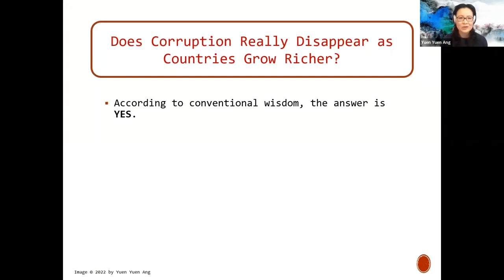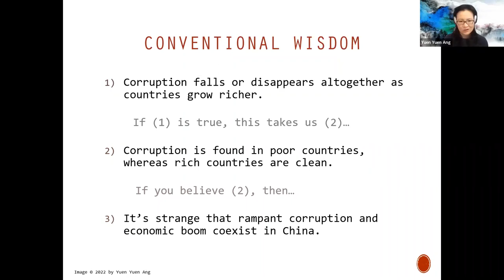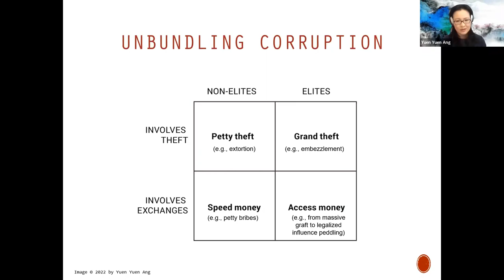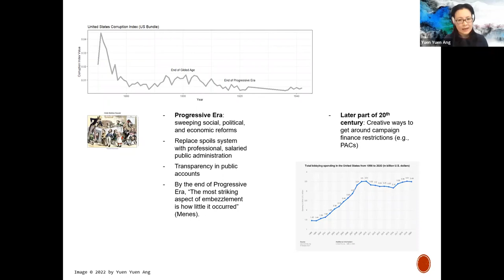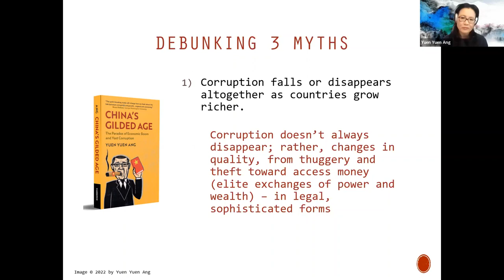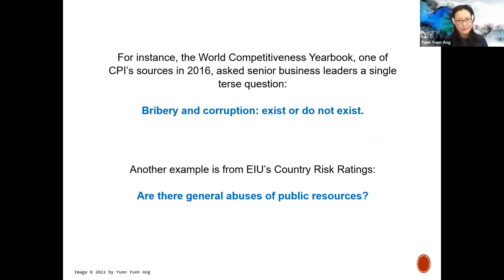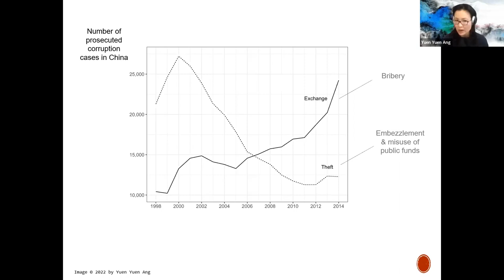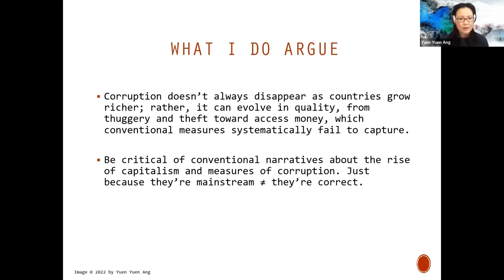Does Corruption Really Disappear as Countries Grow Richer?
This webinar was given on Thursday, February 10, 2022 by Yuen Yuen Ang, Associate Professor of Political Science, University of Michigan, Ann Arbor, as part of M-RCBG's weekly Business & Government Seminar Series. M-RCBG Senior Fellow Patrick Okigbo, III, founder of Nextier was the discussant.